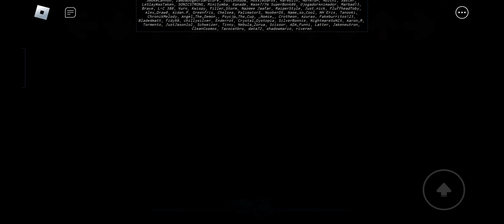ÇØMÈ ÀĹÒÑĜ ŴĮȚĤ MƏ